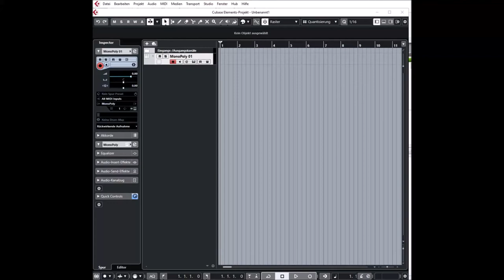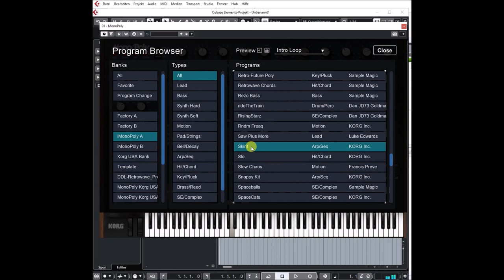Korg Collection | iMono/Poly | iPad Soundbank